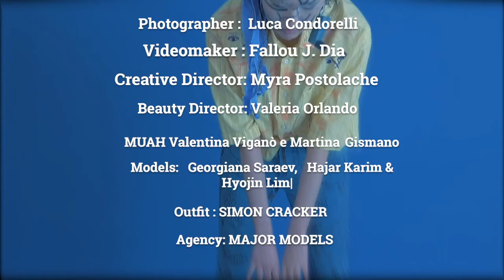VOR Makeup Fashion Editorial- 2020 January 19th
33 Magazine Aprile 20
Ph Luca Condorelli
Video Fallou J. Dia
Creative Director  Mira Wanderlust
Production @kreepagency
Outfits Simon Cracker
Beauty director  Valeria Orlando using VOR Makeup by Valeria Orlando
Muah @Valentina.vigano.71 and Marty Gis
Models:   Georgiana Saraev, Hajar Karim & Hyojin Lim | Agency: Major Model Management - Milano Location Erreci Studios

V)OR è un brand di make up professionale.

LE PREMESSE:
Dopo venti anni di lavoro sui set di moda e pubblicità, in qualità di make-up artist, Valeria Orlando sviluppa,
parallelamente ad una esperienza e capacità universalmente riconosciuta, un preciso identikit di cosa e
come potrebbe essere il prodotto trucco ideale per le molteplici situazioni e fabbisogno lavorativo di un
truccatore mentre fa fronte alle creative e complesse richieste del fotografo in ogni situazione ambientale.
Dall’incontro, non casuale, di due creatività dal cammino professionale convergente, una make-up artist di
livello internazionale ed un esperto di cosmesi e chimica dal retroterra anch’esso nel mondo del trucco,
nasce una linea professionale per truccatori che prende il nome dall’artista ispiratrice e promotrice: VOR
Valeria Orlando.
La creazione di questa linea , è alimentata dal desiderio di apportare ulteriore bellezza nel mondo del
makeup, in maniera innovativa, superando talvolta steccati abituali dei prodotti professionali esistenti.
Dapprima il prodotto generato in fase prototipo e in confezioni anonime viaggia nel borsone di Valeria
Orlando sui set fotografici, successivamente, dall’incoraggiamento entusiastico dei fotografi e delle modelle
con cui Valeria si misura quotidianamente e prime clienti utilizzatrici, nasce un marchio per allargare al
mondo della cosmesi il parco clienti che ad oggi ancora cerca un prodotto facile da utilizzare ma al tempo stesso professionalmente ineccepibile e che consideri tutte le svariate tipologie di pelle presenti nel mondo.

QUALITA' DEL PRODOTTO VOR:

Il brand VOR Valeria Orlando, completamente Made in Italy, contiene una formula frutto di 5 anni di
ricerche,sperimentazioni e studi, prima di essere proposto al mercato. Una formulazione ricca in pigmenti,
quasi il 59% contro il 12% dei migliori prodotti italiani sul mercato attualmente o del 30% nel mercato
professionale.
Questa particolarità permette con pochissimo prodotto di ottenere una base perfetta,in pochi istanti senza
l’utilizzo di primer in fase iniziale o di fissatori in fase finale, ed in più a modificare realmente le discromie
cutanee presenti sul volto o sul corpo in maniera scientifica grazie alla percentuale elevata di pigmenti.

 I prodotti a marchio V)OR sono esportati in tutto il mondo e utilizzati da artisti e professionisti del make up.

I fondotinta ed i correttori V)Or  sono prodotti con una speciale formula “talc free” in cui è assente il talco come sostanza inerte e dove invece è incrementata al massimo la percentuale dei pigmenti,fino al 65% contro il 30% delle formule non professionali .
Risultato?
Un assoluta fedeltà nella riproduzione visiva del colore e del tono, con resa di ben 360 diversi toni di pelle!
Effetto coprente di eccezionale leggerezza e naturalezza grazie alla straordinaria composizione completamente priva di parabens e altri derivati del petrolio, tanto da avere superato il test della Federfarma ,l’associazione nazionale dei farmacisti.
 L’utilizzo della cipria è limitato solo per casi di pelli tendenzialmente grasse o per necessità di riprese fotografiche professionali dove si richiede un’opacità maggiore.

Il segreto del successo di V)OR, è che offre un vasto assortimento di prodotti al top di gamma.Tutte le polveri V)Or sono fedeli alle immagini grazie all’ altissima presenza e concentrazione di pigmenti.
Impareggiabile l’effetto “full color” delle matite e dei rossetti.

I prodotti V)OR sono indicati per uso professionale e uso personale. Per un Cliente che non può chiedere di più.

Per informazioni e notizie sul brand di makeup V)OR e su Valeria Orlando, potete utilizzare i seguenti recapiti: